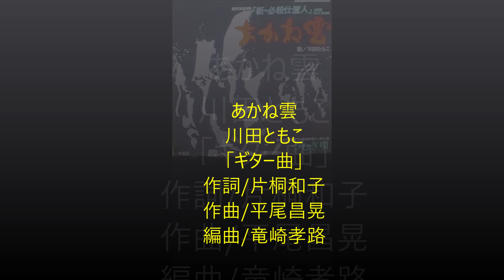あかね雲「川田ともこ」ギター曲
「新・必殺仕置人」主題歌。